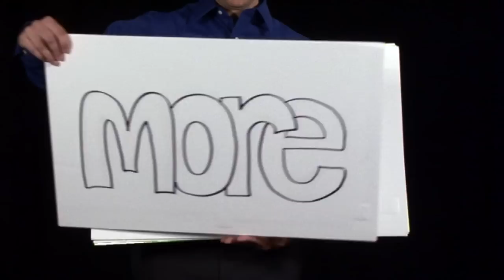Know More Risk: Low Flashpoint Liquids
In this video from the FM Global Know More Risk series, learn about the nature of the low flashpoint liquid hazard and the important protective features and safeguards for storage and dispensing operations to prevent the fire, limit the fuel and limit the damage if a fire occurs.